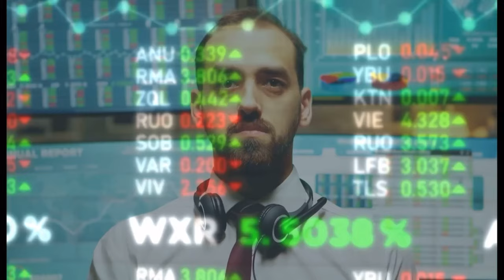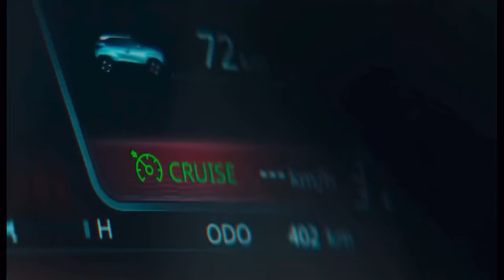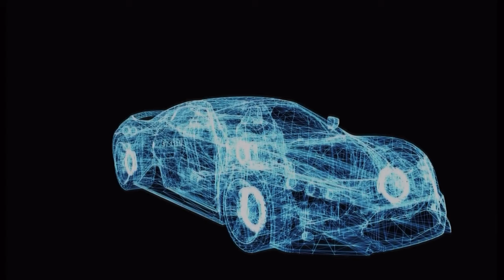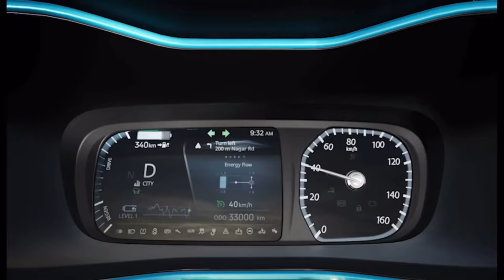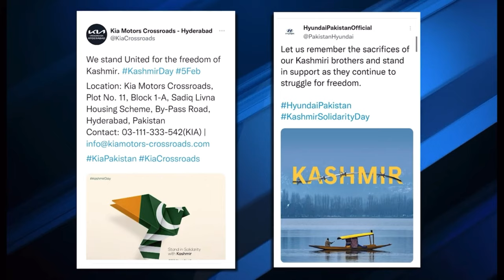How TATA Motors Bounced Back? 🔥 Never Give Up | 5 Growth Strategies | Ratan Tata | Business apka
This video is about "How TATA Motors Bounced Back? 🔥 Never Give Up | 5 Growth Strategies | Ratan Tata | Live Hindi"

Tata Motors Limited is an Indian multinational automotive manufacturing company, headquartered in the city of Mumbai, India which is part of Tata Group. The company produces passenger cars, trucks, vans, coaches, buses, luxury cars, sports cars, construction equipment.